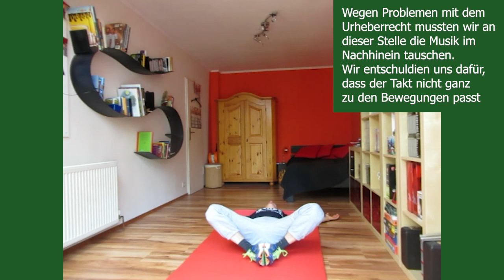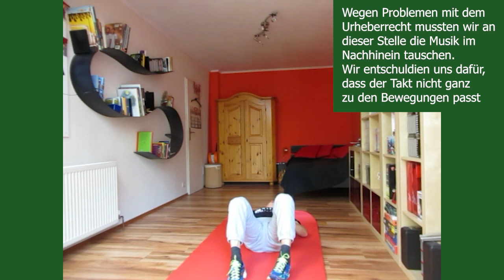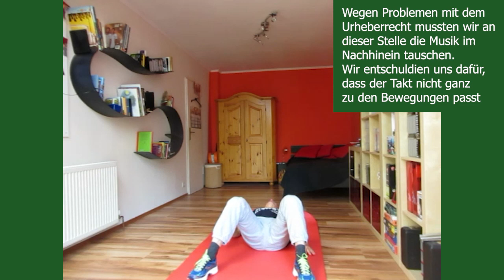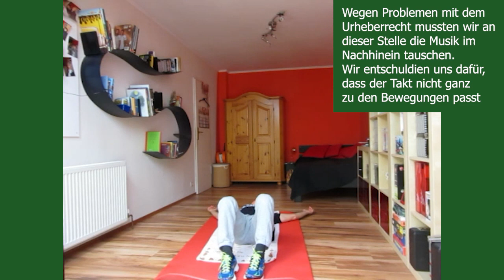Fitness und Gymnastik: Das Allroundtraining -Ausdauer - Kräftigung - Dehnung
Fitnessgymnastik mit Mathias
Herausgeber der Videos:

Turnverein Eschersheim 1895 e.V.
Maybachstraße 14
60433 Frankfurt am Main

Fax: 069 / 51 30 95